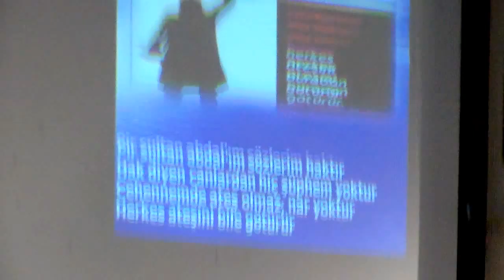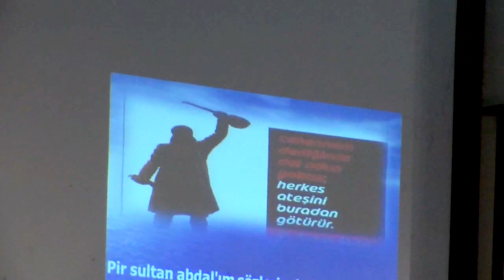Mustafa Özkan - Altınoluk Kültür ve Turizm Derneği -39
Altınoluk Kültür ve Turizm Derneği Türk Sanat Müziği Kış konseri
Şefler :Sn Türkay Kandemir - Sn Nurcan Şahiner
Solist: Mustafa Özkan